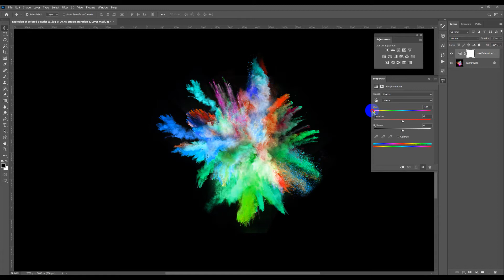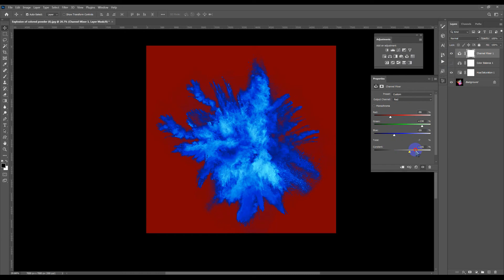How to change the color off overlays in Photoshop. Simple way. Color Powder JPG and PNG